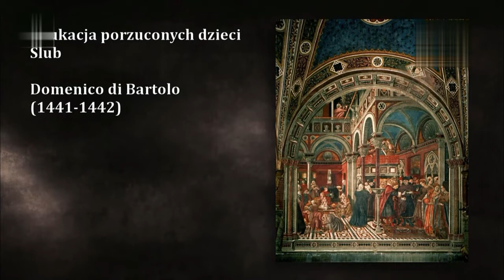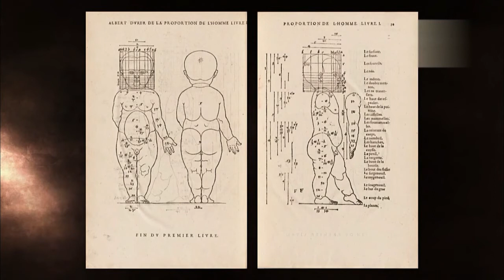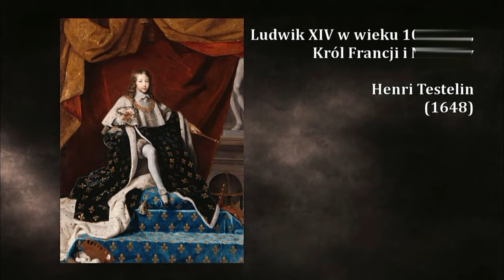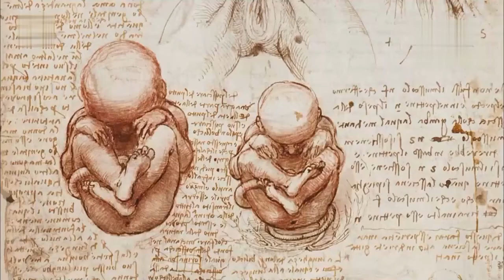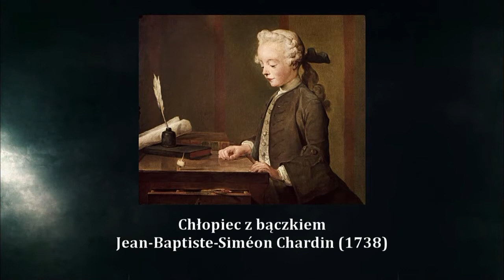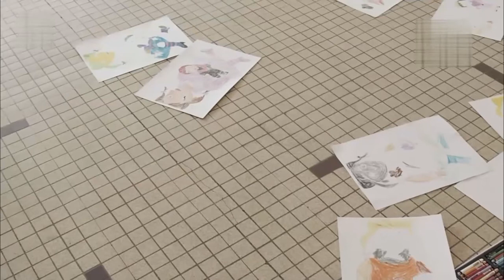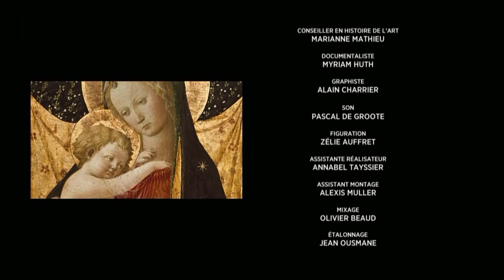Sztuka i dziecko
Film opowiada o tym, jak na przestrzeni wieków zmieniał się sposób przedstawiania dziecka w dziełach sztuki. Dzieciątko Jezus w przeszłości miało rysy dorosłego człowieka. Dopiero artyści włoskiego renesansu zaczęli ukazywać je w interakcji z matką. Analiza arcydzieł różnych epok, takich twórców jak Diego Velázquez czy Pablo Picasso, pozwala zrozumieć, jak ewoluowało postrzeganie dzieciństwa w świadomości społeczeństwa.